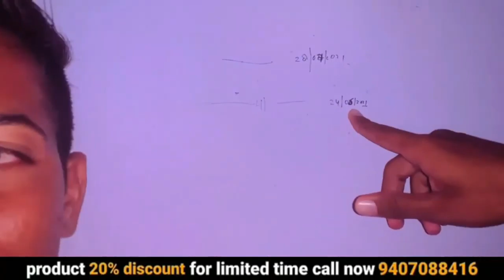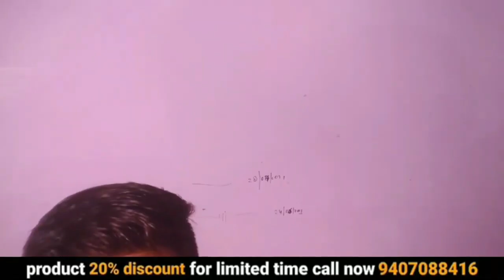increase height | how to increase height after 18 | height increasing exercises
heightgrowthincrease height | how to increase height after 18 | height increasing exercises | height increase | ayurvedic medicine | awpl result | 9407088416

your query :-
ayurvedic
ayurvedic treatment
ayurvedic medicine
ayurvedic tips
ayurveda
awpl result
Swami Ramdev
increase height
how to increase height after 18
height increasing exercises
height increase
how to grow height
subliminal for height increase
height
awpl